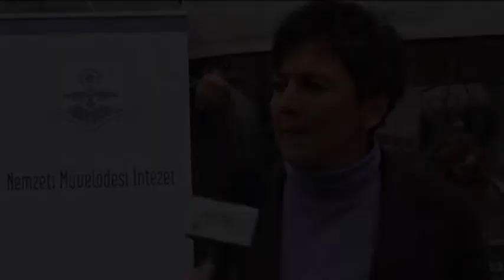Závogyán Magdolna - interjú / Magyar Értékek 2013.09.14. NMI-IPOSZ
Závogyán Magdolna, a Nemzeti Művelődési Intézet főigazgatója
Magyar Értékek - Hagyományteremtő program a Szent István téren 2013. szeptember 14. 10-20 óráig